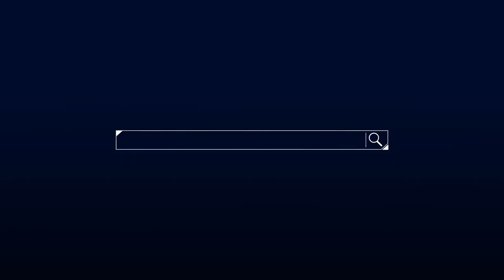【嗑新聞】20220721／台股進入財報亂流 4類股有機會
美國晶片案通過參議院投票
台股這波反彈還能持續嗎🤔
又有哪些類股可以留意❓
快跟千菡一起看看吧👀